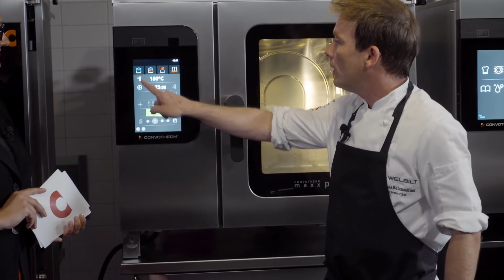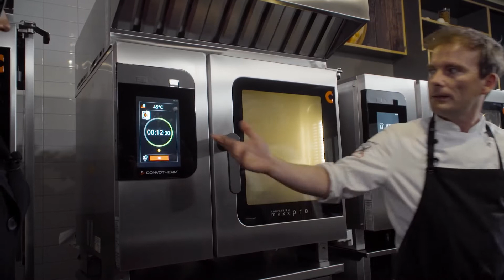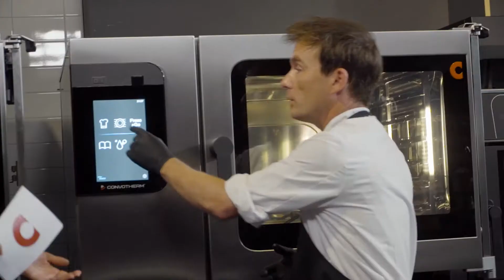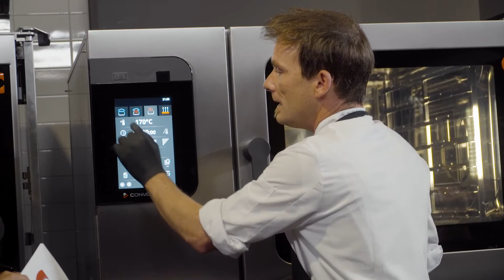Räuchern mit dem Kombidämpfer - ConvoSmoke mit Convotherm maxx pro